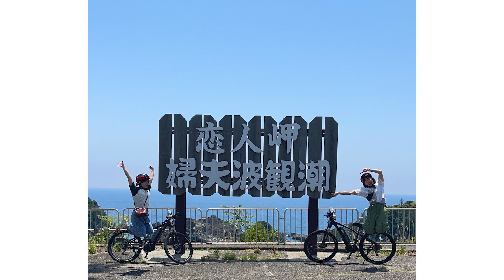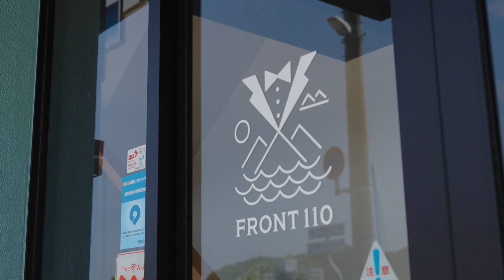【本当は教えたくない】和歌山の超穴場アウトドア。1つの町で色々できちゃう万能スポット【関西】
キャンプ場など数多くのアウトドアが楽しめる和歌山県でも、まだあまり知られていない超穴場アウトドアスポットを紹介！
和歌山でアウトドアをするなら「すさみ町」は今が狙い目です！
これから夏や秋にかけてキャンプやアクティビティを考えている人はぜひご覧ください！

皆さまが和歌山の観光スポットについて聞いてみたい質問がありましたらコメントでぜひ教えて下さい！

‹目次›
00:00　オープニング
00:41　FRON110（すさみ町観光協会）で自転車レンタル
01:12　サイクリングスタート〜道の駅すさみにGO！
01:38　すさみ八景の一つ「恋人岬」で婦夫波を見学
02:10　世界一のカニが見れる「すさみ町立エビとカニの水族館」
03:27　SUP・カヤックもレンタル可能なFRONT110でキャンプとBBQ体験！

「わかやま観光 和歌山県公式観光サイト」では、イベント、体験、グルメ情報をはじめ、
世界遺産熊野古道など参詣道を巡るモデルプラン、天空の聖地 高野山など、みどころを紹介しています。